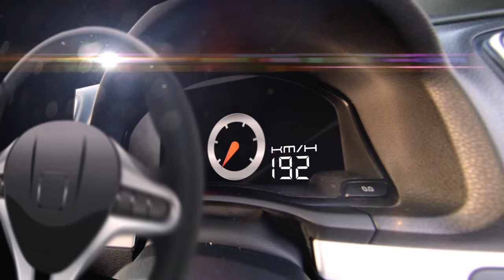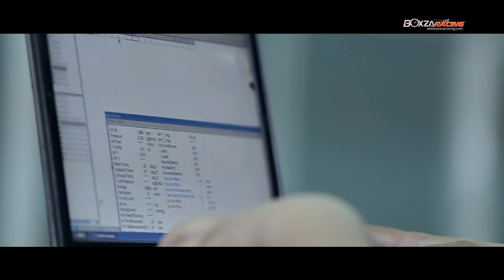ตู่ โคราช มือจูนระดับเทพผู้อยู่เบื่องหลังรถแข่งระดับหัวแถวของประเทศหลายๆคัน By BoxzaRacing.com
รายละเอียดเพิ่มเติมรวมไปถึงรูปภาพสวยๆสามารถติดตามได้ที่

Racing People ในวันนี้ BoxzaRacing จะพาทุกท่านไปทำความรู้จักกับจูนเนอร์ชื่อดังระดับประเทศ ที่มีผลการการันตีฝีมือเขามากมาย โดย Tuner ที่จะพาไปทำความรู้จักกันในวันนี้นั้นก็คือคุณ ศรปัญญา ทองเปลว หรือ ตู่ โคราชนั่นเอง ส่วนประวัติความเป็นมาของชายคนนี้จะเป้นอย่างไรนั้น เราไปชมกันได้เลยครับ